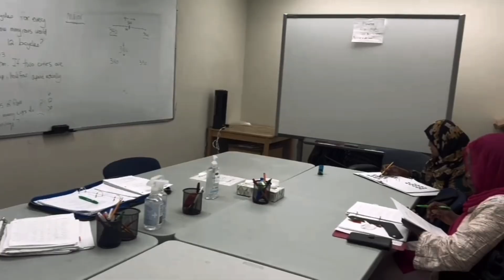Project Adult Literacy Society Learner and Volunteer Appreciation 2024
Video of Appreciation for our learners and volunteers, presented at the PALS AGM and Learner and Volunteer Recognition Celebration at Government House on Tuesday, April 23, 2024